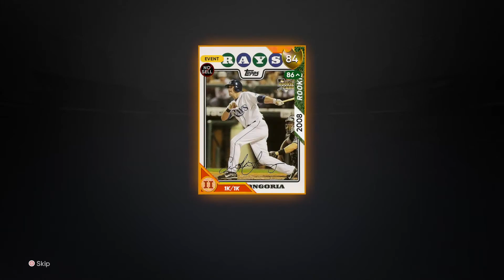91 DIAMOND GERRIT COLE DEBUT! | MLB the Show 21 | Ranked Seasons